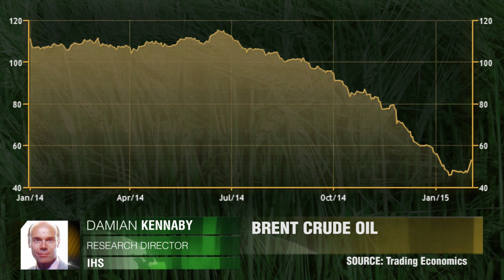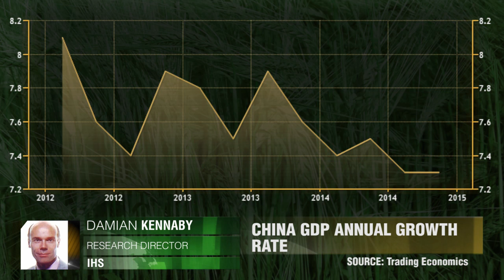Цены на нефть растут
На этой неделе цены на нефть повысились до $55.09 за баррель. Дэмиан Кеннаби, IHS.